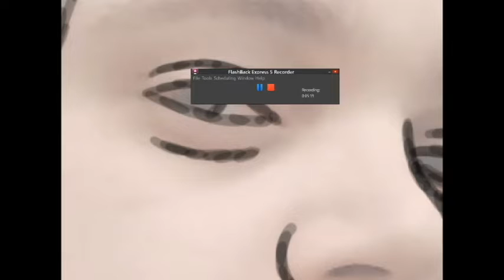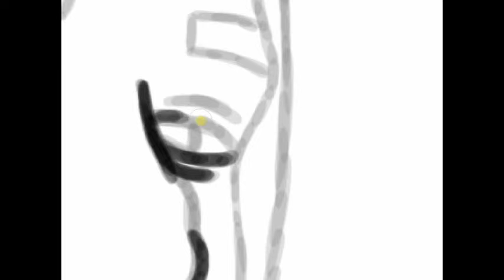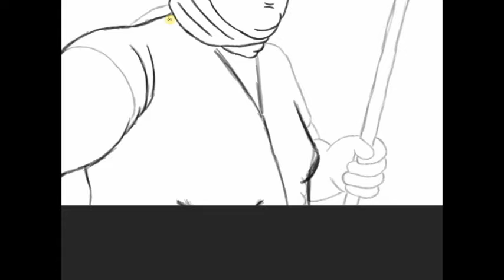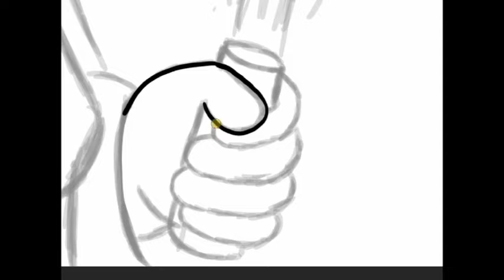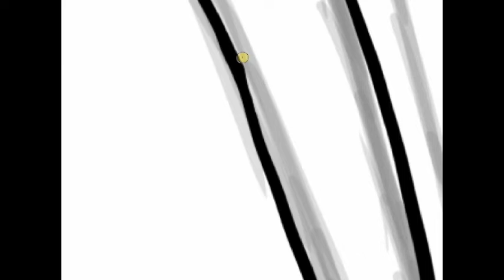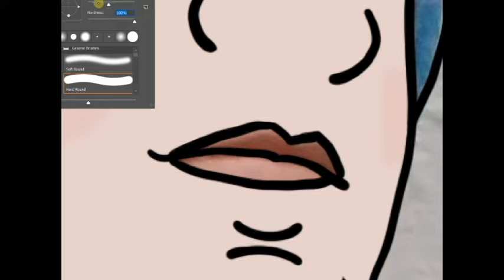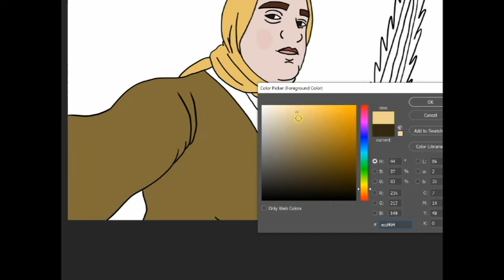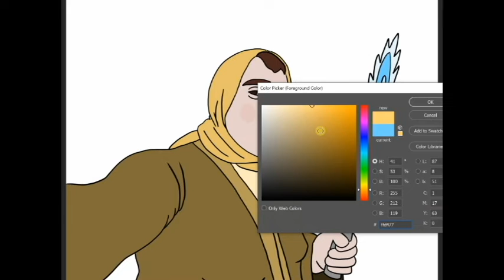Star Wars Theme Steel Drum Flavor - Relaxing Music - calm sleep study - speed painting / drawing